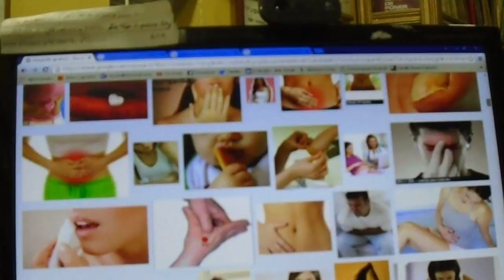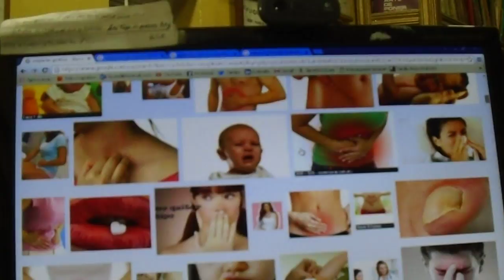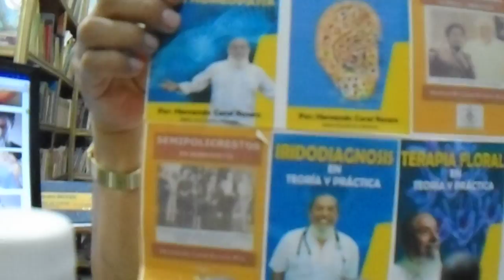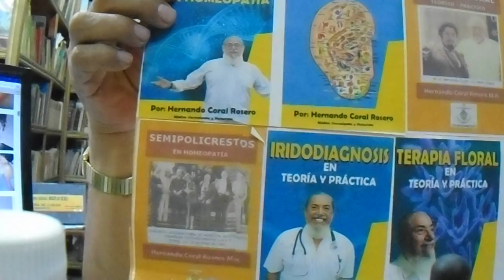EMPACHO GASTRICO - INDIGESTIÓN